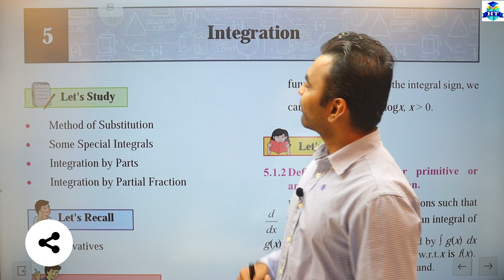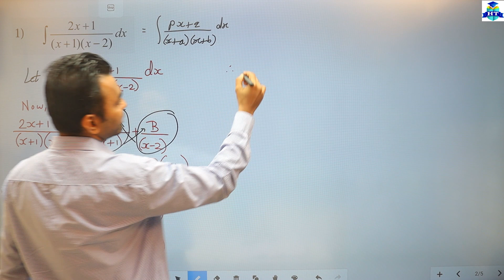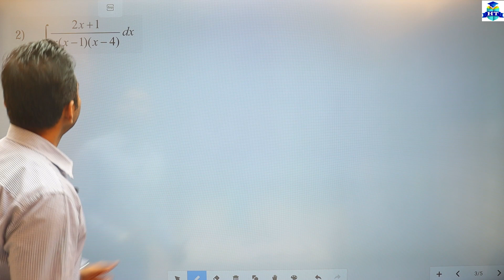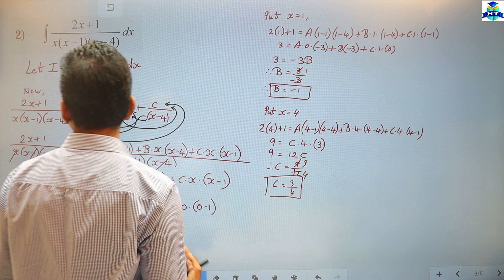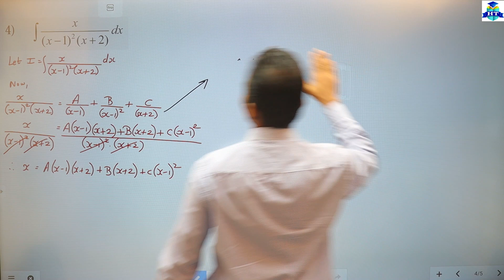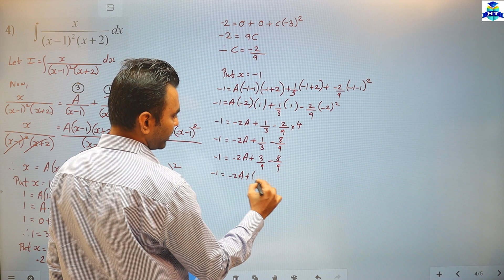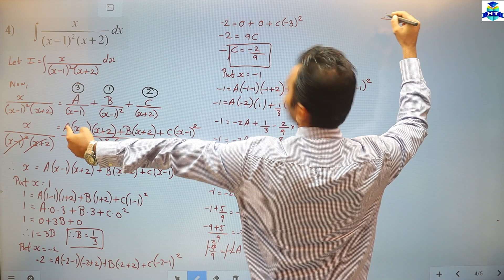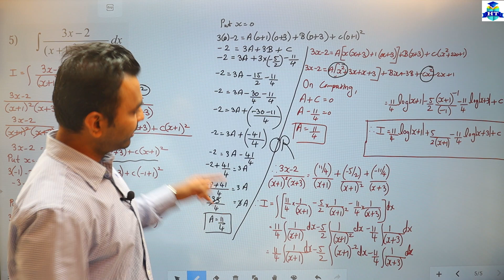Maths 1 | Chapter 5 | Integration | EXERCISE 5.6 | Q.1 to Q.5 | Page No 135 | Class 12th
Maths 1 | Chapter 5 | Integration | EXERCISE 5.6 | Q.1 to Q.5 | Page No 135 | Class 12th | Lecture 9 | Class 12th | Commerce |

| Thanks |